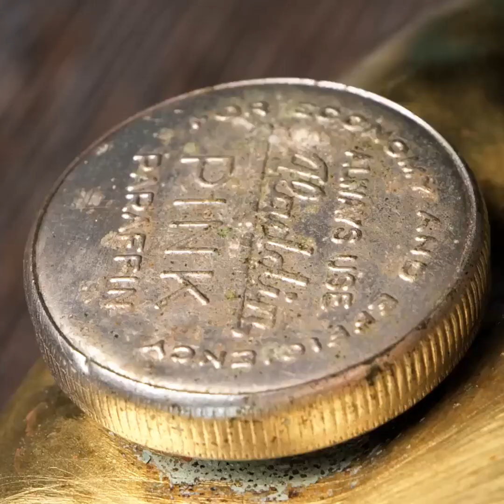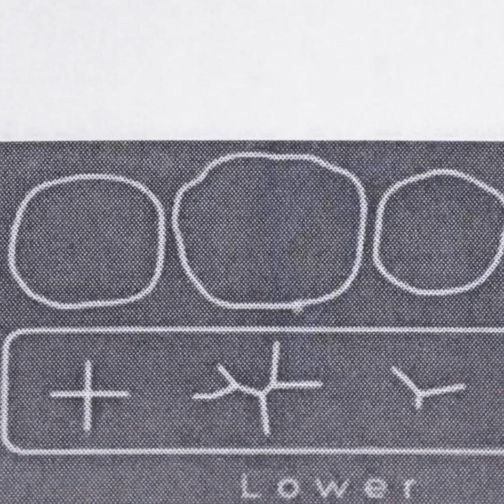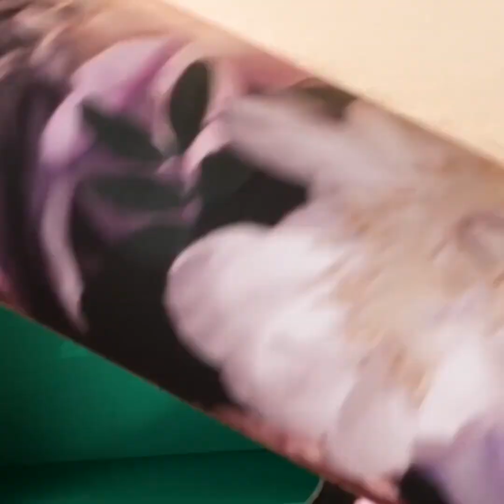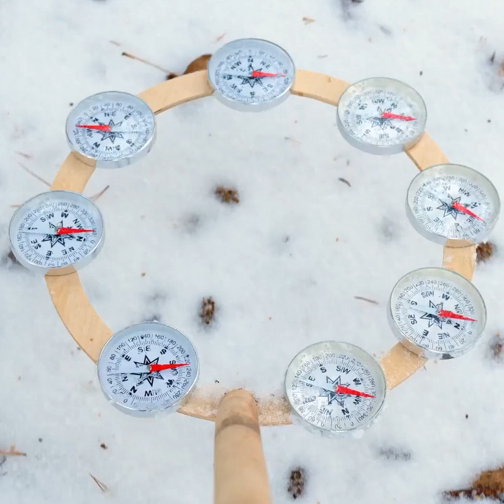PROCESSO DE RESTAURAÇÃO INCRÍVEL! OLHA COMO AS COISAS QUEBRADAS PODEM SER RENOVADAS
MINUTAGENS:

0:08 Restauração de um fogareiro

3:13 O dentista trabalhando

6:29 Restauração de móveis

9h30 Restauração de um antigo ferro de passar roupas

12:35 Restauração de casco de cavalo